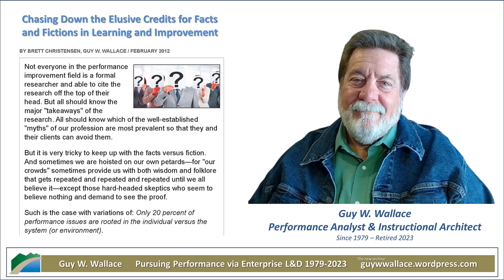Notebook LM Podcast Review of Chasing Down the Elusive Facts and Fictions in Lan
This article by Brett Christensen and Guy W. Wallace from the February 2012 journal eLearn Magazine examines the claim that 80-94% of performance issues are tied to the work environment rather than the individual. The authors investigate the origins of this claim and explore its implications for performance improvement professionals.

They find no conclusive research to support this claim and ultimately argue that focusing on specific situations and applying relevant solutions—regardless of the supposed cause—is more important than relying on a generalized statistic.

The authors further highlight the need for practitioners to critically evaluate information and ensure that their practices are grounded in evidence.

The Article
- Chasing Down the Elusive Credits for Facts and Fictions in Learning and Improvement